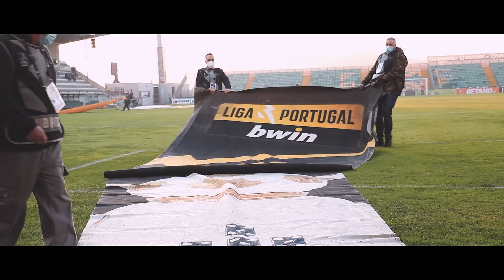FCPF Sideline: FC Paços de Ferreira x CD Santa Clara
🎞️ FCPF Sideline: A fechar 2021 como queremos começar 2022: a 𝘷𝘦𝘯𝘤𝘦𝘳! 💛